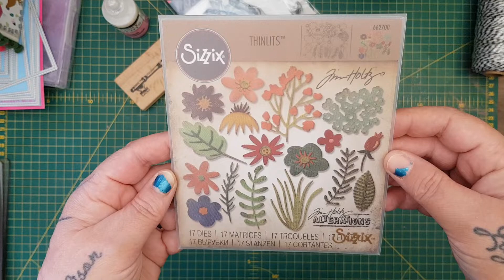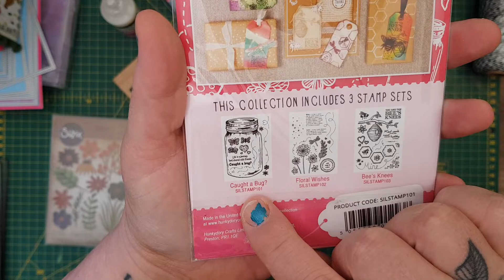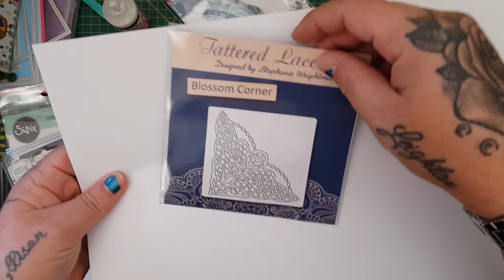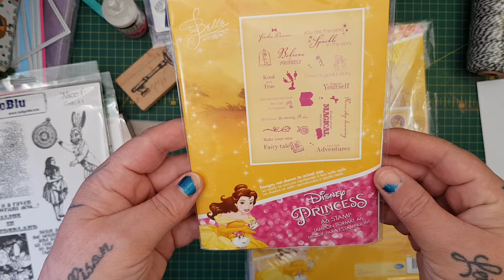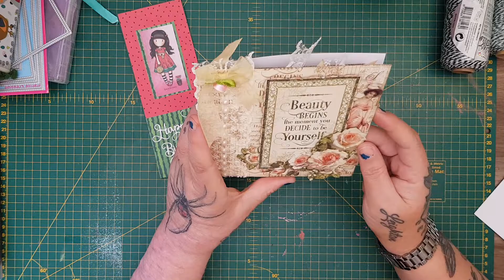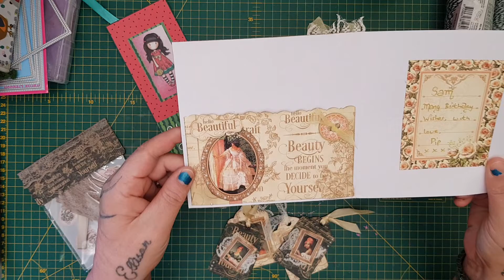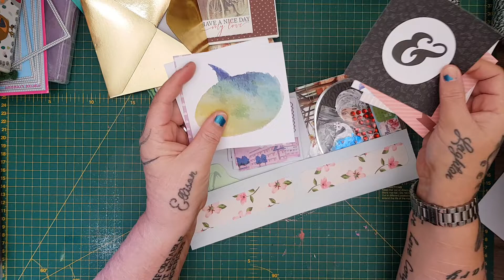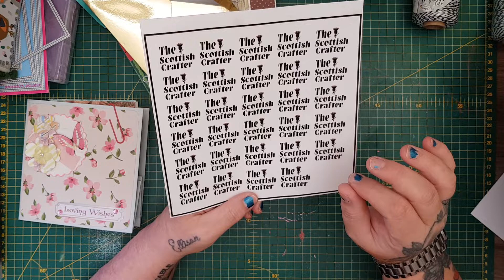Fabulous crafty gifts that i got for my birthday. Thank you soooo much xx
In this video i show the fabulous crafty gifts that i got for my birthday. xx

IF YOU ARE UNDER THE AGE OF 18, PLEASE CLICK OUT OF THIS VIDEO NOW.. IT IS THE PARENTS AND OR GUARDIANS RESPONSIBILITY TO KNOW WHAT THEIR CHILD/ CHILDREN ARE VIEWING.

The content in this video and all of my videos are intended for ADULTS ONLY. Many of the tools i use to make my cards and projects are HAZARDOUS and DANGEROUS. This video is only suitable for experienced ADULT crafters.